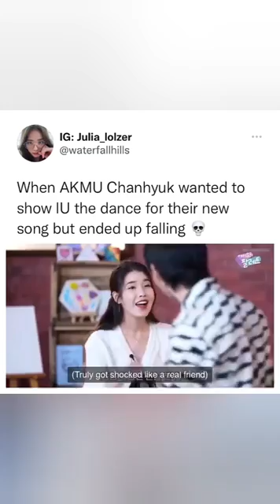This so funny AKMU Chanhyuk wanted to show IU the dance for their new song but ended up failing